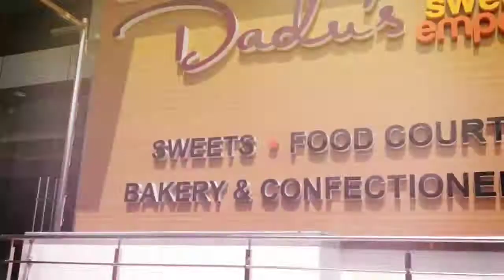how to Stainless Steel Railing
Get the latest stainless steel railing modular design Balcony.

SLE Pune is an earnest effort to provide furnishing services related to interior decor for residential and commercial spaces. Interior decor livens up your residence and removes the bleakness that comes with empty walls, and we strive to do that for you. Interior decor is not only limited to large spaces but also can be deployed in small-sized apartments. Imagination and creativity are boundless, and we believe it as a principle since day one. We never run out of steam no matter how complicated the challenge is; your requirements are our priority.

New modular kitchen design magic corner by Sle Pune